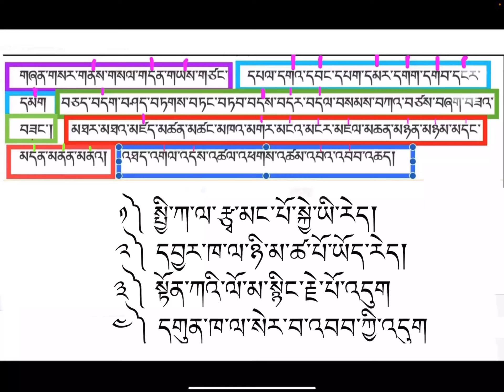Tenzin Namgyal. - February 11, 2022